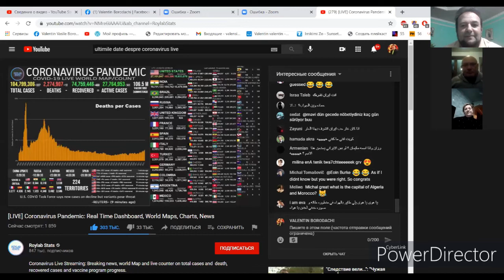Discutie de seara "La scandal cu Borodachi" Banii vor disparea curind?-- Tos.TV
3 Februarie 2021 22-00